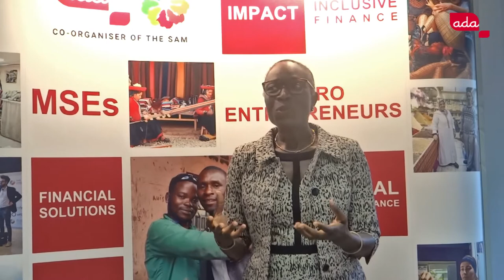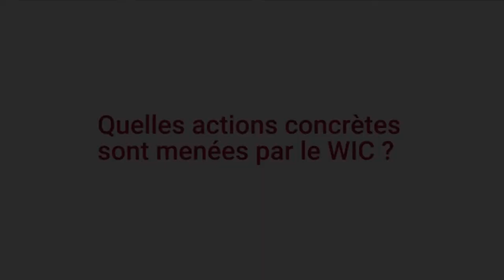Interview de Thiaba Camara Sy, co-fondatrice du Women’s Investment Club Sénégal (WIC)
Une interview de Thiaba Camara Sy, co-fondatrice du Women’s Investment Club Sénégal (WIC)

Le WIC vise à renforcer la présence des femmes sur les marchés financiers ainsi qu’à améliorer l’accès au financement et le soutien technique aux femmes entrepreneurs porteuses de projets prometteurs. Depuis sa création en 2016, le club regroupe 78 femmes avec un capital collectif d’investissement investi au niveau de la Bourse Régionale des Valeurs Mobilières (BRVM). Le club a tenu un grand nombre d’activités pour améliorer la compréhension du marché financier par ses membres de même que pour identifier et accompagner des femmes entrepreneurs au Sénégal. WIC entend élargir son impact dans l’écosystème entrepreneurial féminin en nouant des partenariats avec des structures comme ADA qui ont au cœur de leurs activités le déploiement innovant de capital financier pour un impact social largement ressenti au sein des populations.